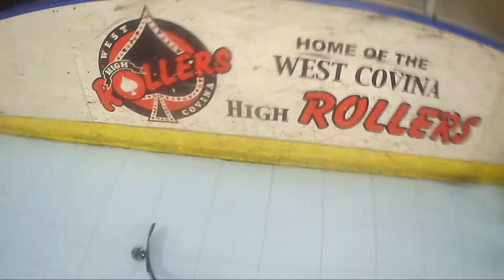West Covina Roller Hockey 12/9/2018